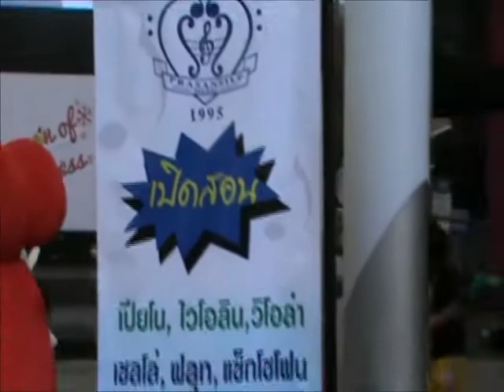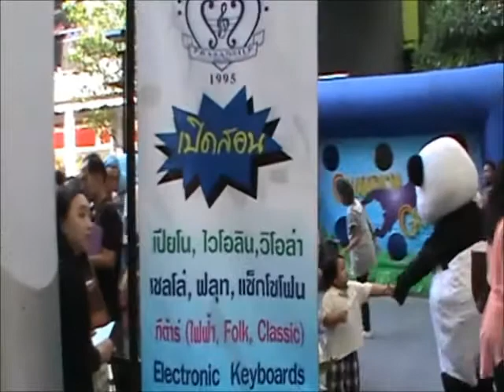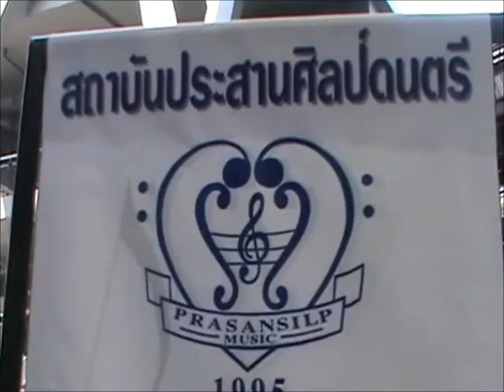วันเด็กแห่งชาติ 2556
12 มกราคม 2556
ธัญญะ ช้อปปิ้ง พาร์ค

เลขที่ 1 ห้องเลขที่ A204 ชั้น 2 อมอรินี บูติค ไลฟ์สไตล์ มอลล์
ถนนสวนสยาม แขวงคันนายาว เขตคันนายาว กรุงเทพ ฯ 10230

ห้องเลขที่ E2-20 ตึก E ชั้น 2 ธัญญะช้อปปิ้งพาร์ค
ถนนศรีนครินทร์ แขวงหนองบอน เขตประเวศ กรุงเทพ ฯ 10250